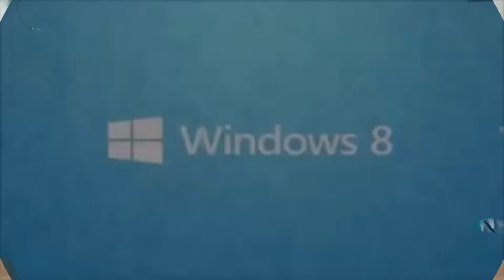scan vs round 173